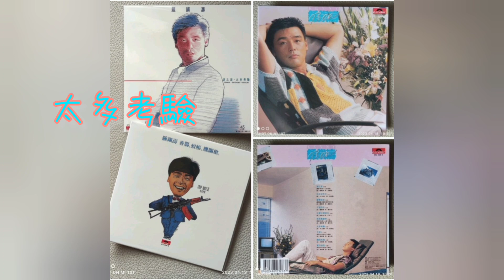鐘鎮濤．太多考驗